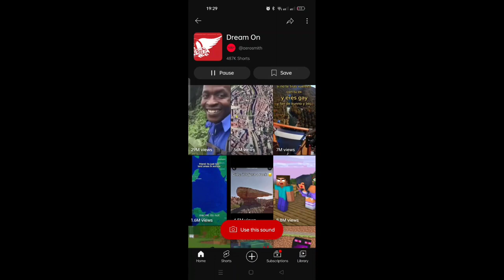The Blue Eye (Dream On by Aerosmith) for Baby Kucha Fun Recipe Season 2 Episode 24.mp4